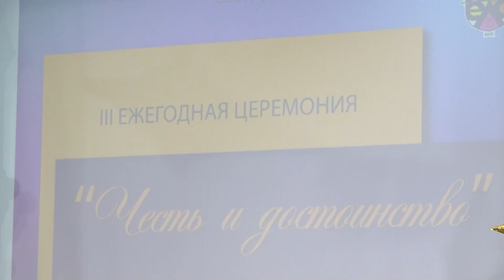Премию «Честь и достоинство» провели в Раменской школе №35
В стенах Раменской школы № 35 «Вектор успеха» состоялась III ежегодная церемония награждения участников и победителей премии «Честь и достоинство»

На премию номинируются лучшие ученики, которые проявили себя в разных направлениях деятельности. Школьники должны были предоставить портфолио со своими достижений за учебный год. На основе этих свершений комиссия выбирала лучшего в каждой номинации. Победителей объявляли почетные гости.

Премия «Честь и достоинство» стала символом успеха и достижений многих учеников и преподавателей. Мотивация достигать новых высот растет с каждым годом.